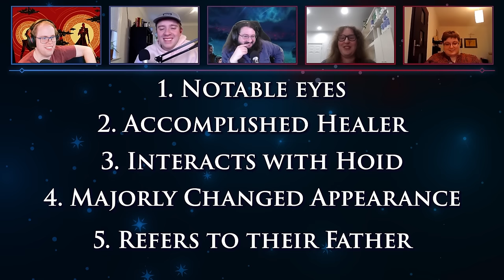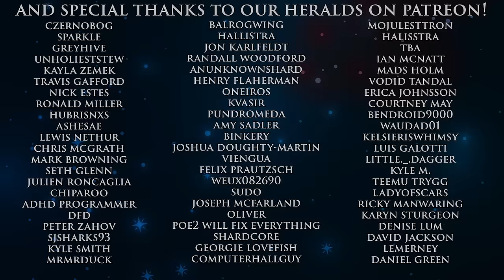Canticle and Threnody | Sunlit Man Lore Part 2 | Shardcast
So much happened in The Sunlit Man, that... well, we needed a second lore episodes discussing all of it. And here it is! In this one, we talk about the what's going on with Aux, how you get from Threnody to Canticle, and how some of Canticle's crazy invested geography really works. Also, we start out with a round of shots, so you know it's all going to go downhill from there. This episode, we have Eric (Chaos), David (Windrunner), Evgeni (Argent), Grace (thegatorgirl), and Ala (Rasarr).

Thumbnail image is the art of Canticle in the The Sunlit Man, by Ernanda Souza.